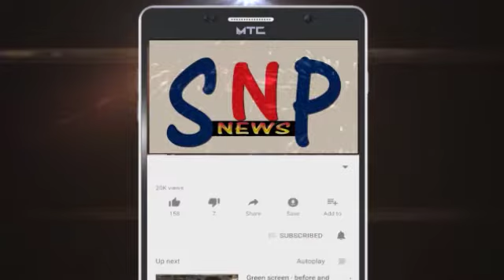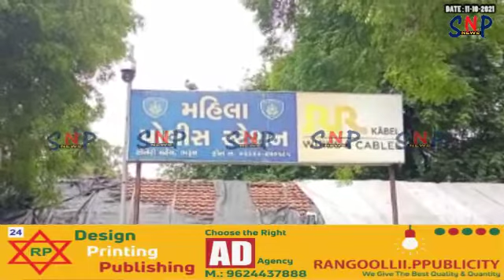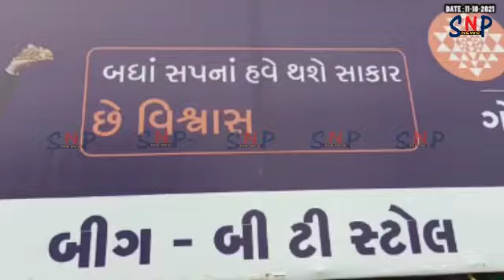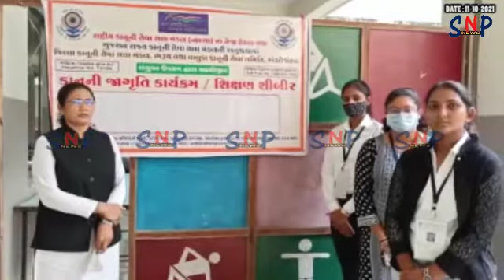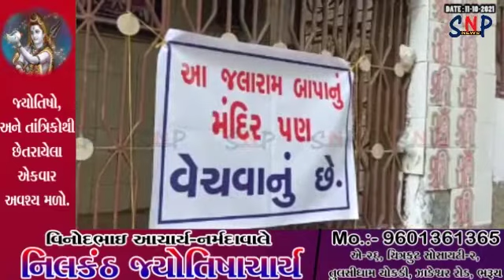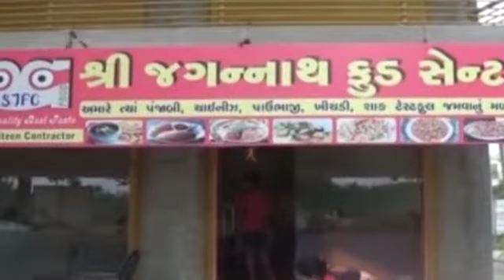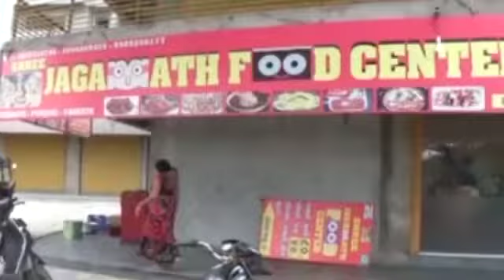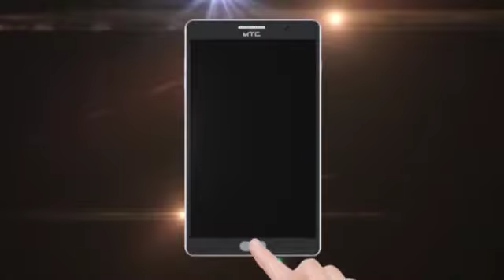SNP NEWS BHARUCH : 11/10/2021 (ALL NEWS)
# મંદિરો વેચવાના છે તેવા બેનરોથી હજારો હિન્દુઓની લાગણી દુભાઈ..પોલીસ કાર્યવાહી કરશે..?

# સુગર ફેક્ટરીમાં રૂપિયા ૮૫ કરોડના કથિત કૌભાંડમાં પૂર્વ ચેરમેનની તરફેણમાં સભાસદો મેદાનમાં..

# છોકરીનો જન્મ થયો તો પિયરમાં બેસાડી દઈશું સાસુની ધમકી...દહેજ ભૂખ્યા સાસરીયાઓ સામે મહિલા પોલીસ મથકે પતિ સહિત ૬ જણા સામે ગુનો દાખલ..

# ભરૂચ જિલ્લામાં વસતા બંગાળી સમાજ દ્વારા દુર્ગા મહોત્સવનો પ્રારંભ કર્યો...

# શુકલતીર્થ ગામે નર્મદા નદીના પટમાં ભૂમાફિયાઓએ કરેલા ખાડામાં ભરાયેલા પાણીમાં યુવાનનું ડૂબી જતાં મોત.. બેનો બચાવ..

# બોલિવૂડના સુપરસ્ટાર અમિતાભ બચ્ચનના જન્મદિને ચાની કીટલીવાળાએ કેક કટિંગ કરી વિનામૂલ્યે લોકોને ચાની ચૂસકી કરાવી..

# રાષ્ટ્રિય કાનૂની સેવા સત્તા મંડળ દ્વારા કાનૂની જાગૃતિ દિવસ એટલે કે શિક્ષણ શિબિરનો કાર્યક્રમ યોજાયો..

# આમલાખાડી નજીકના ઓવર બ્રીજ નીચે કાર સળગી ઊઠી..

# ભરૂચમાં સત્યની જીત વર્તમાનપત્રનું વિમોચન કરતાં લોકેશાનંદજી

# બિસ્માર રસ્તાઓ મુદ્દે AIMIM દ્વારા કલેકટરને રજૂઆત...